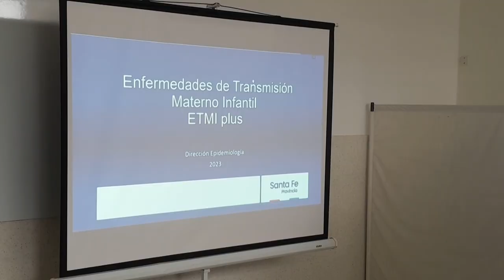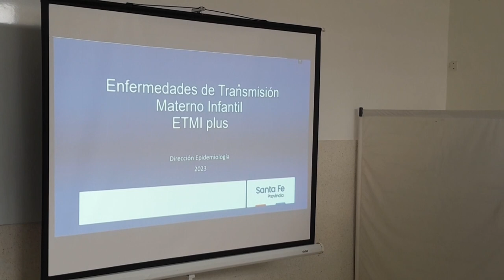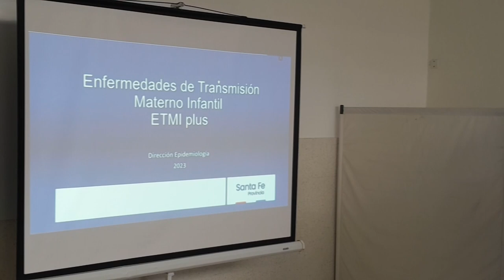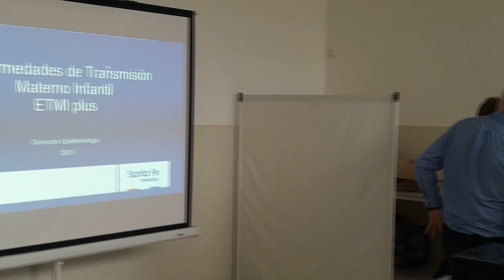HOSPITAL PEDRO SUCHÓN - CAPACITACIÓN SOBRE ENFERMEDADES DE TRANSMISIÓN MATERNO INFANTIL.